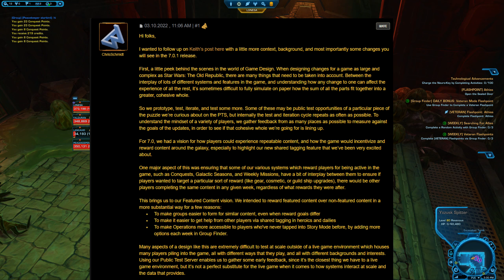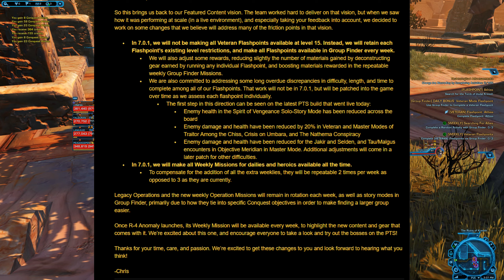Legacy of The Sith Patch 7.0.1 Content Changes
Origin: Beattieus
Uplay: Beattieus
Xbox Live: Beattieus
PSN: Beattieus